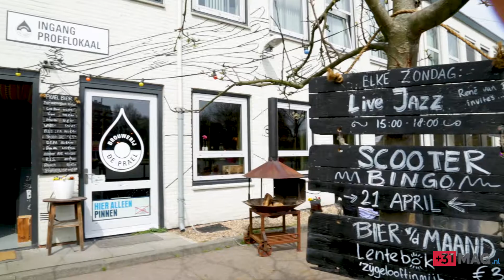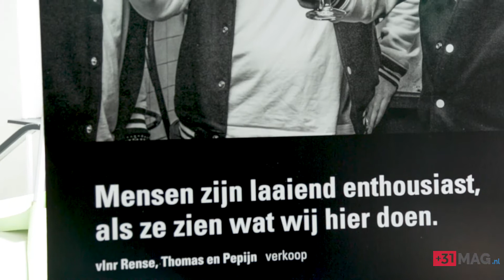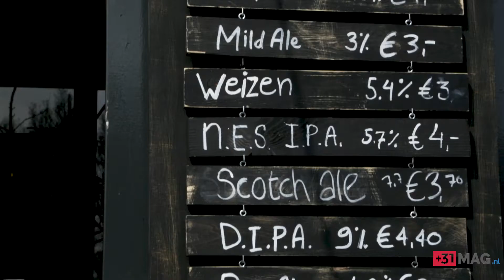Beer Therapy - VIDEOSTORY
De Prael is much more than a beer factory and a restaurant, it gives the possibility to people coming from addiction or mental issues to have a second chance thanks to work